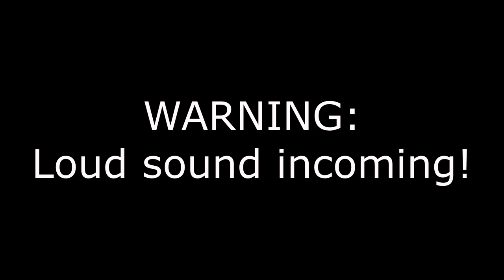Subspace Explosion - Subspace Tripmine - ROBLOX Sounds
Information about this track:
Made by: Michael Carrier

PLEASE SUPPORT ALL THE COMPOSERS SHOWN HERE.